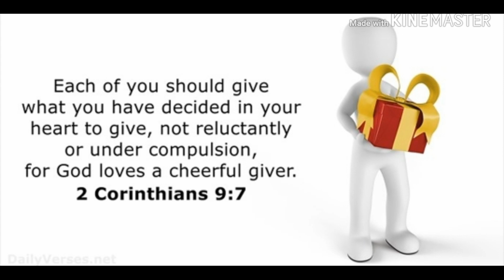My Version on Kim Chiu's bawal lumabas....sa pagba blog may batas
Sa pagba blog may batas,pag inayos mo ang content ng blog mo ay pede pala itong ilabas